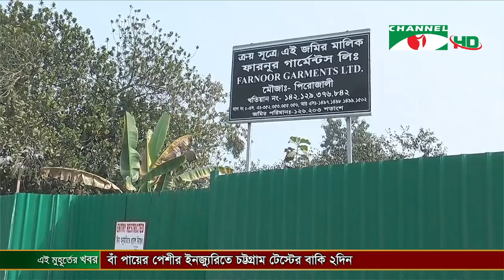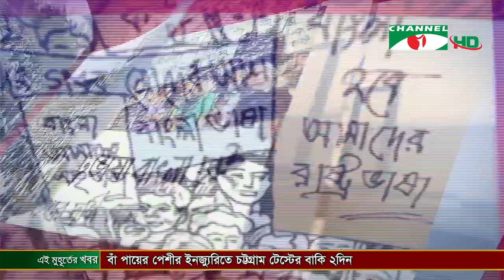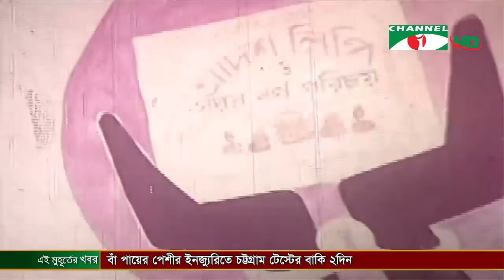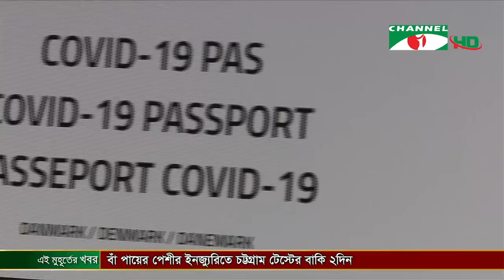চ্যানেল আই দুপুর ২টার সংবাদ | Channel i News 2.00 PM | 05 February, 2021